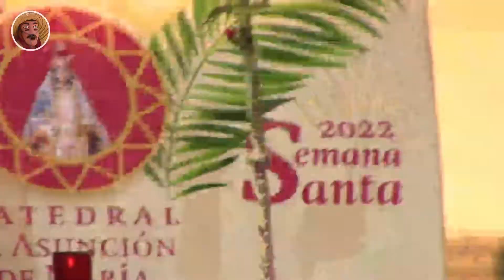Domingo de Ramos - Semana Santa 2022 Chilpancingo Guerrero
La Catedral Asunción de María, llevó acabo el domingo de Ramos, la celebración eucaristica se realizó en la Plaza Cívica Primer Congreso de Anáhuac.